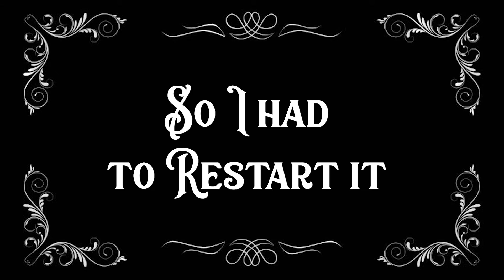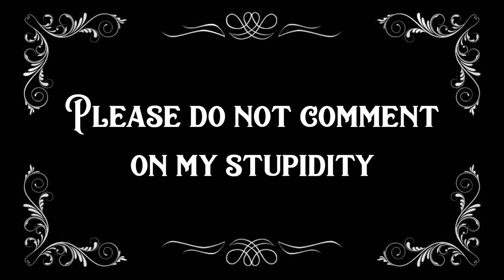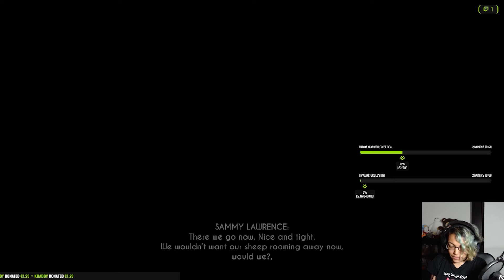WHERE ALL THE BENDY'S GATHER | Bendy and the Ink Machine Chapter 2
Chapter two shows Sammy has gone a little off his rocker... just a tad. Also, we're playing music band, Bendy Edition!